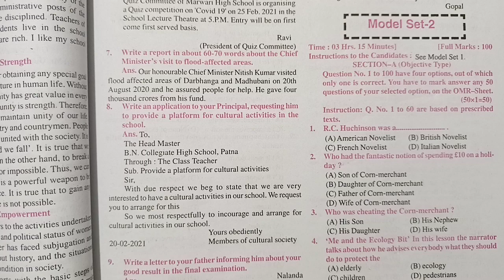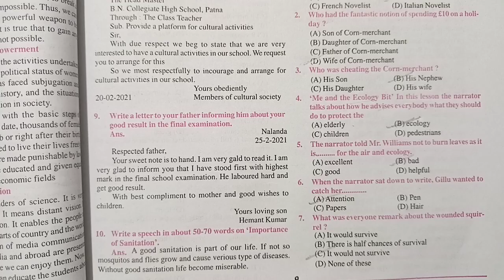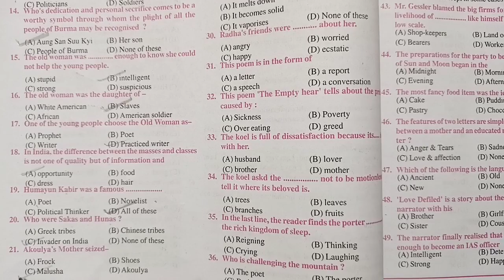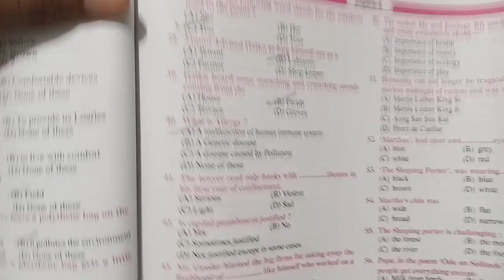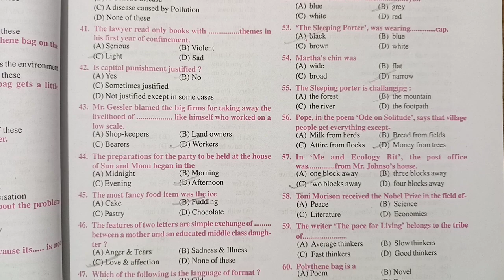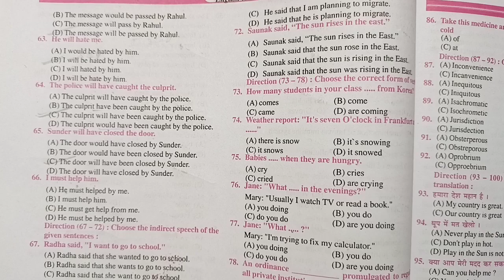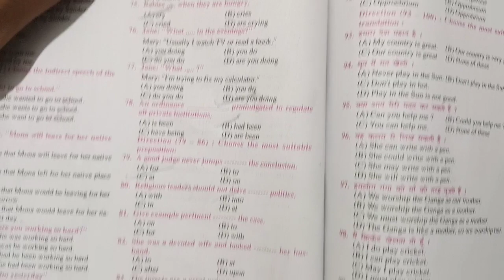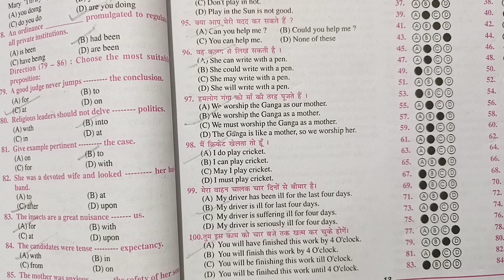Class 10th Bihar board model paper set 2022 model set 2 || मॉडल पेपर सेट 2 क्लास 10 ||Arvind english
Class 10th Bihar board model paper set 2022 model set 1 || मॉडल पेपर सेट 1 क्लास 10 ||Arvind english

Drop your precious comment ❤️💕

Video by :- Arvind kumar